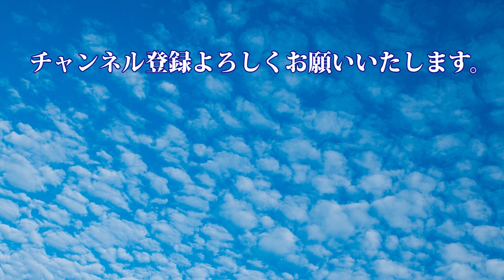【全国殉国学徒英霊慰霊塔跡地に自生するフデリンドウ】珍しい花じゃありませんが、毎年この場所に多くのフデリンドウが咲きます。霊感の強い人はあまりおすすめしません。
松本市三才山 にある全国殉国学徒英霊慰霊塔（ぜんこくじゅんこくがくとえいれいいれいとう）とは、第２次世界大戦で国に殉じた学徒兵を弔うために建てられた塔です。昭和34年に慰霊碑が建てられ、その後昭和42年に展望台を兼ねた慰霊塔が建てられました。

展望台は、コンクリートの劣化で現在は立ち入り禁止となっていて近寄れません。かつては夜景が美しい場所として訪れる人もいましたが、現在はほとんど訪れる人はいません。

松本市によりますと、お祓いなども済ませて魂とともに慰霊塔は他の場所に移転しています。

毎年この慰霊塔の下に多くのフデリンドウが咲きます。今年は数回見に行きましたが、例年に比べて花の数は少ないようです。

多い年はほぼ一面にフデリンドウが咲き誇ります。

場所は、美鈴湖のすぐ近くです。林道美ヶ原線（美ヶ原スカイライン）を美鈴湖から1～2分進むとの慰霊塔の看板が出てきます。

展望台のすぐ下までクルマでいけますが、舗装された道路は劣化が進んでいます。展望台に近づくにつれて未舗装です。狭い道なのですれ違いはできません。

実際に行ってみると分かりますが、ちょっと怖い感じがします。いろいろと噂のある場所ですけど、松本市の心霊スポットの一つとも言われています。

霊感の強い人は行かない方がいいようです。夜間は行かない方がいいでしょう。